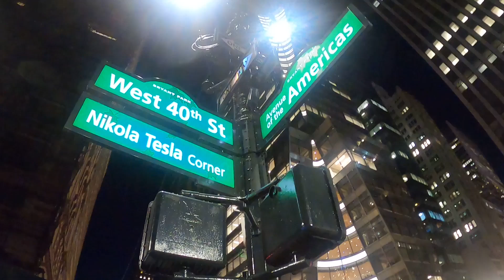Ice Skating Rink and Christmas Market at Bryant Park NYC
Join me on an exploration of the Christmas market and ice skating rink at Bryant Park NYC directly behind the New York Public Library.  At the end of October, the park is converted into an outdoor ice skating rink and surrounded by a Christmas village filled with food and merchandise vendors for shoppers.